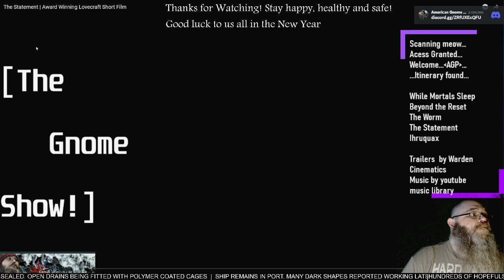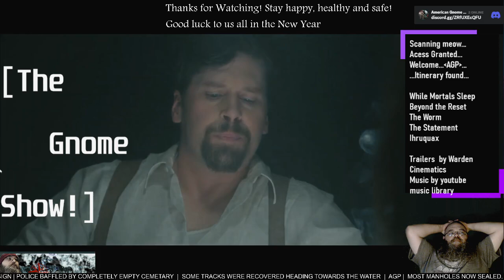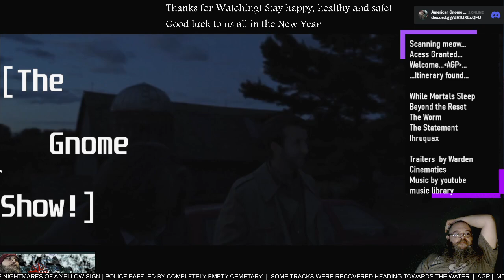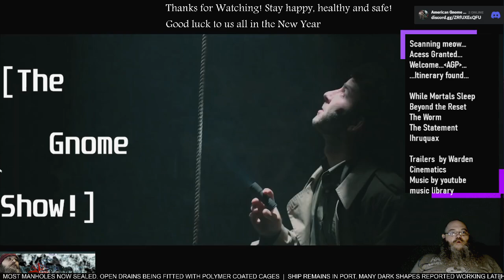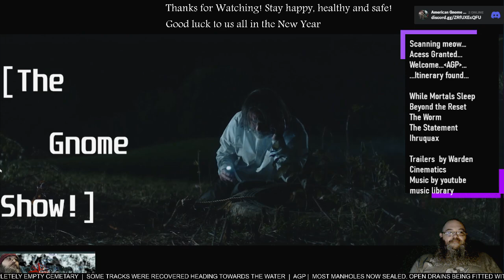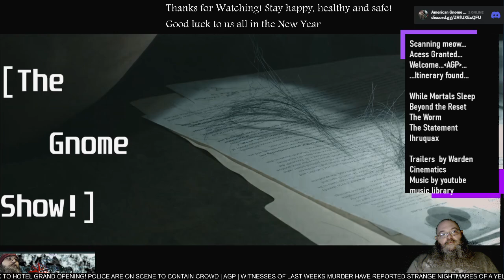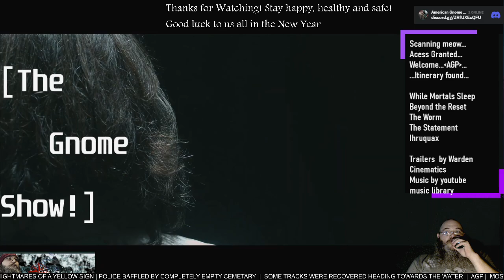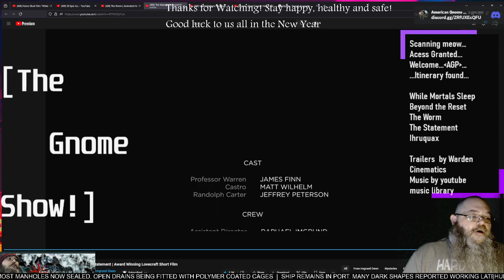AGP Watches! - "The Statement" short film - First time Watching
See more @imgrundowen6356